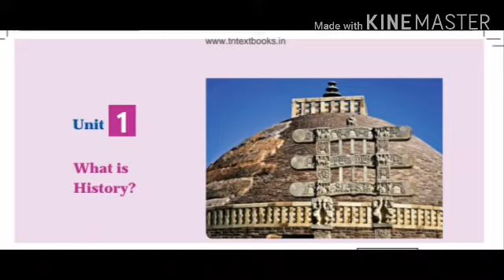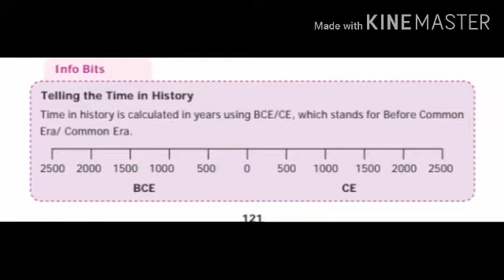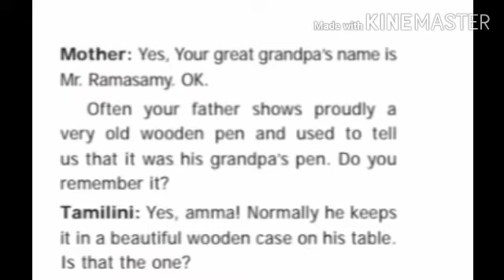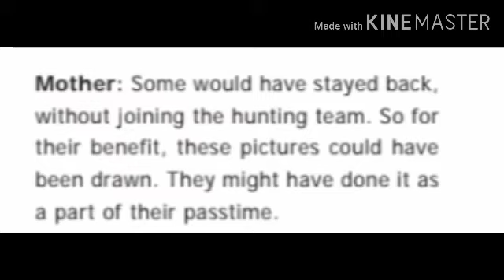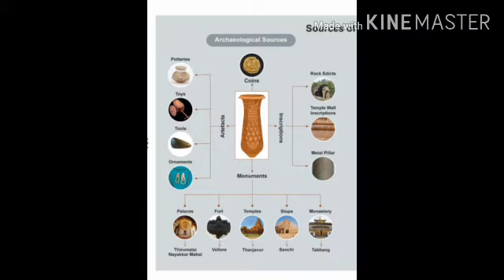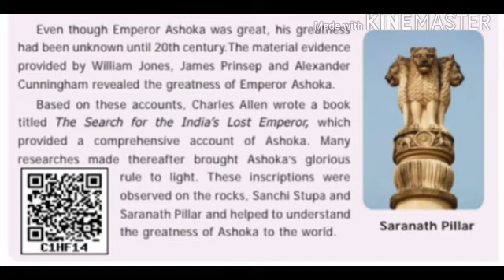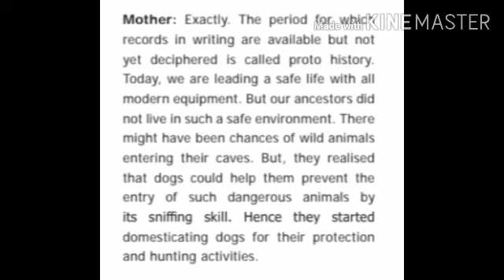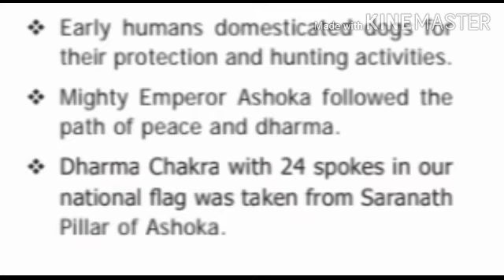6th Social Science (Term 1)History Unit -1 WHAT IS HISTORY? Lesson Video